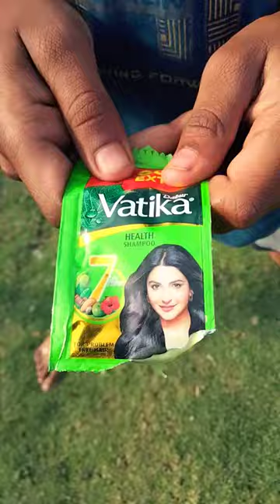April 6, 2024